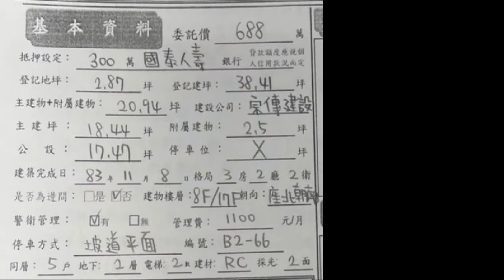-賀成交-凡爾賽秒殺三房平車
幸福家不動產有點帥小吳專線:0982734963
買屋賣屋找有點帥小吳 買地賣地找有點帥小吳
吳先生（仲介，收取服務費）
經紀業：鴻運家不動產開發有限公司